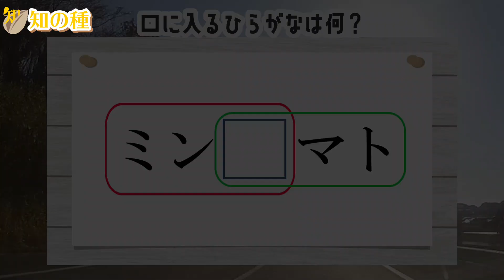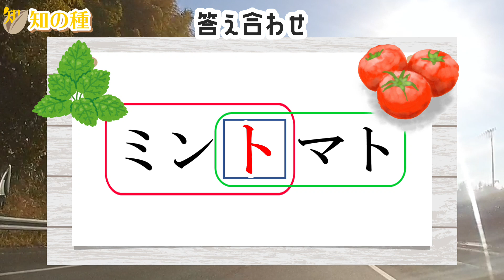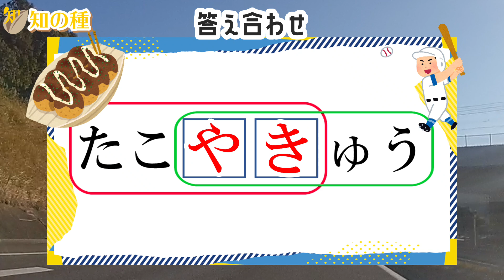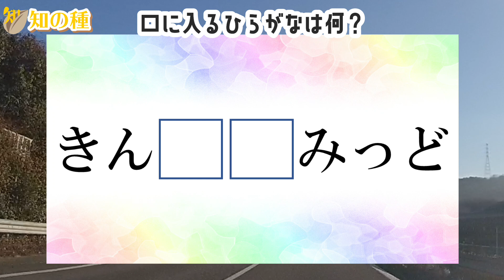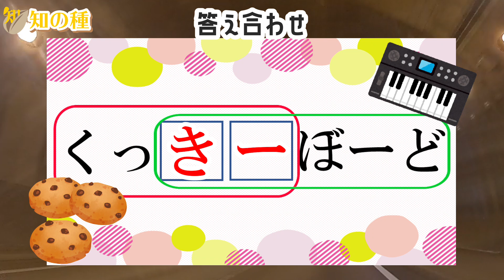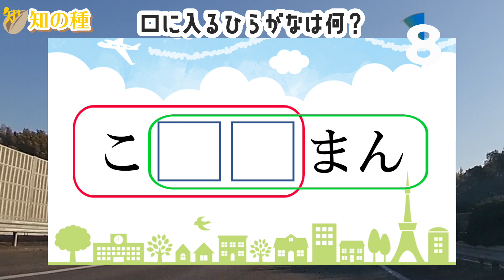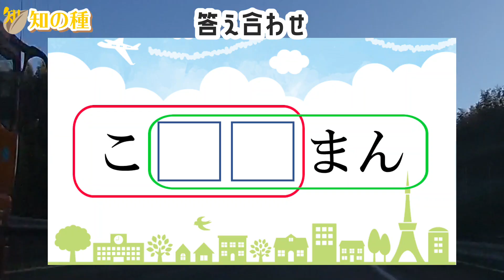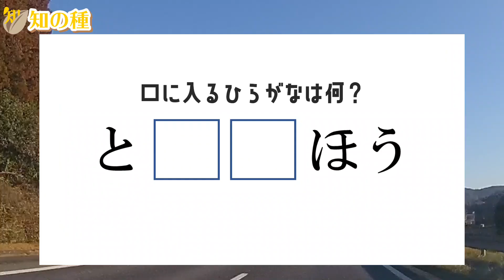🍎認知症予防の言葉遊びクイズ🍎穴埋め脳トレ！共通する言葉を考えて判断力を鍛える全10問！vol27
マスに文字を入れて2つの単語を完成させる認知症予防に最適な穴埋めクイズです。
残り10秒でヒントの四角が表示されます。

推測力、言語記憶力、想像力を鍛える効果があると言われていますので、脳の老化予防に最適の脳トレです。

0:00 オープニング
0:21 1問目：ひる□ごと
1:20 2問目：ミン□マト
2:11 3問目：てあ□□う
3:03 4問目：きゃ□□ばら
3:51 5問目：たこ□□ゅう
4:45 6問目：きん□□みっど
5:40 7問目：くっ□□ぼーど
6:38 8問目：こー□□ろー
7:26 9問目：こ□□まん
8:29 10問目：し□□ぎ
9:16 おまけ問題